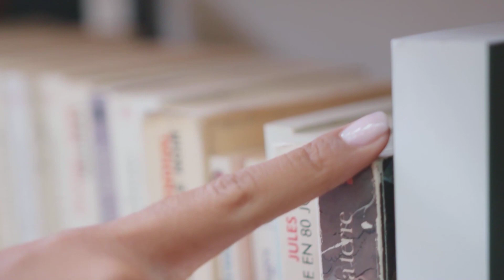Los apagones en la 4T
Lo atribuyen al creciente calor y el consumo de energía… pero regresaron los apagones. La CFE de Manuel Bartlett le propina otro golpe a la administración de la transformación.